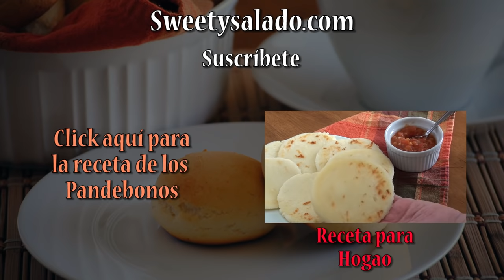PANDEBONOS COLOMBIANOS | Cómo Hacer Pandebonos Colombianos | SyS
Canción: A Song
Por: Josh Woodward